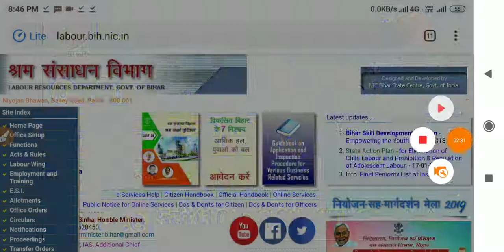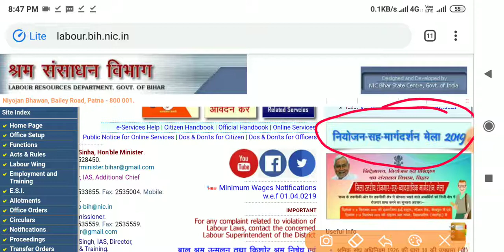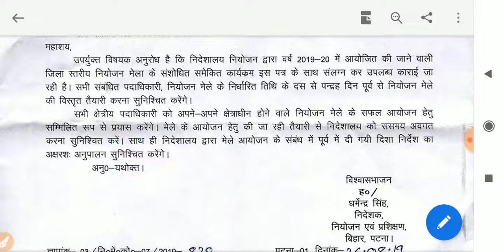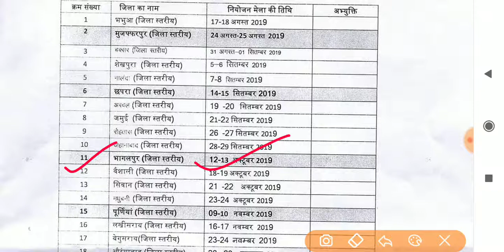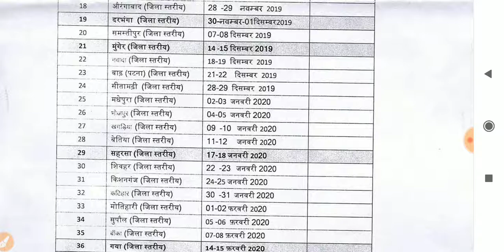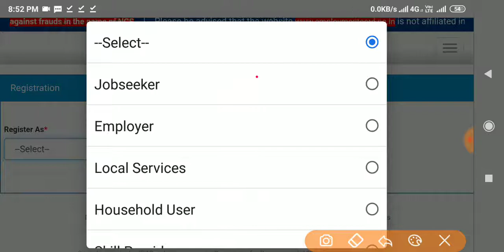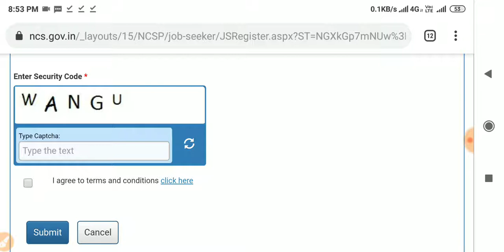बिहार रोजगार मेला में बम्पर भर्ती।।सभी जिला के लिए मेला का आयोजन 2019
बिहार में मेला का आयोजन होने वाला है आप सभी से अनिरूद्ध हसि की आप सब इस मेले में शामिल हो और रोजगार प्राप्त करे।

स्नातक के फाइनल लिस्ट में नाम कैसे देखें।।पूरी जानकारी।।step by step ।।tmbu bhagalpur 2019

स्नातक मे अप्लाई ऑनलाइन एड्मिशन,Edit Option और एक से ज्यादा Hons के लिए अप्लाई कैसे करे||पूरी जानकारी स्टेप by स्टेप||Tmbu  Bhagalpur 2019

Zoological park {चिड़ियाँ घर } in kolkata part -2 ।।देखना न भूले बेहतरीन वीडियो 2019
TMBU UG (B.A,B.SC,B.COM)मे फिर से एड्मिशन हुआ चालू || TMBU UG Admission Re-Open -2019

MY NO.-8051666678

स्नातक में एडमिशन के लिए फिर से हुआ खाली सीटों की लिस्ट जारी।।TMBU Bhagalpur 2019

बिहार आई टी आई का काउन्सेलिंग डेट कब तक है ||पूरी जानकारी ||Bihar I.T.I.CAT-2019

बिहार ITI का ऑनलाइन काउन्सेलिंग कैसे करे ||पूरी जानकारी ||Online Counselling of Admission Test(I.T.I.CAT-2019)

Tmbu में 4th स्पॉट एडमिशन हुआ चालू ।।कब होगा ।।पूरी जानकारी ।।TMBU Bhagalpur 2019

बिहार पॉलिटेक्निक का अलॉटमेंट लेटर हुआ जारी 2019।।BCECE PE अलॉटमेंट LETTER 2019